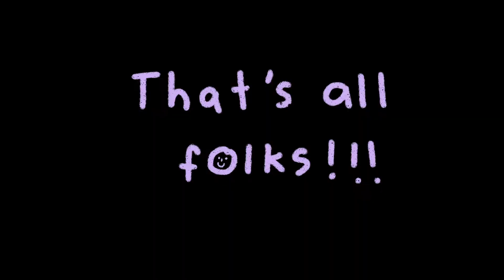what happened in december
trying to get back on track after my finals, and sharing some camcorder footages, annnnd yeah :)